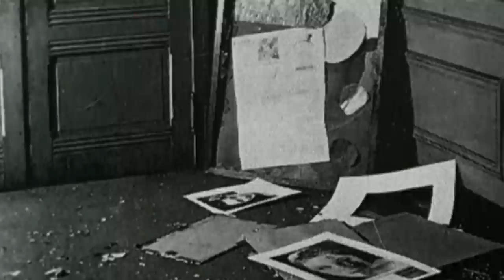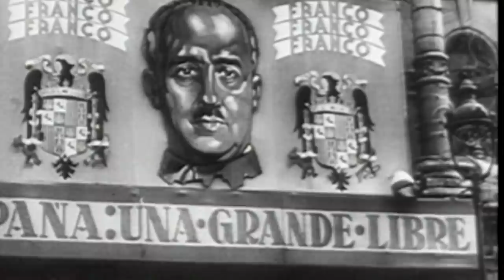Buñuel: The father of cinematic Surrealism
From the Classic Docs library -The father of cinematic Surrealism, made his film debut in 1929. Considered one of the finest and controversial filmmakers with, L'Age d'Or, attacking the church and the middle classes. He won many awards including Best Director at Cannes and the coveted Palme d'Or.

From Discovering